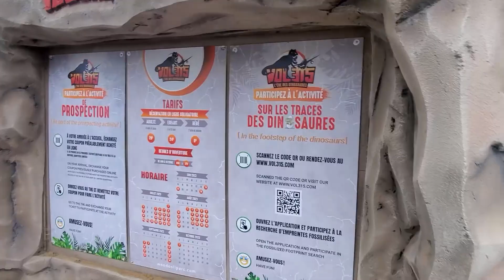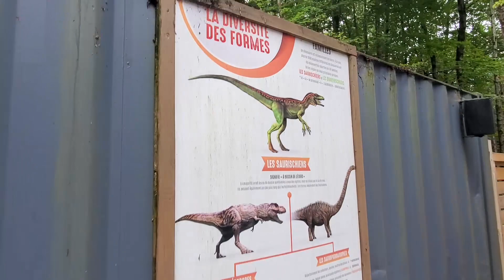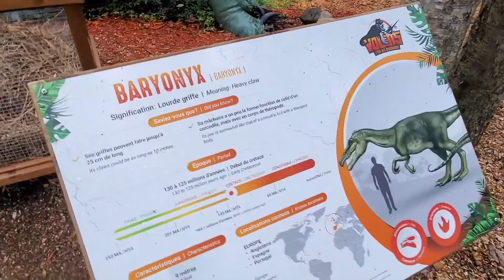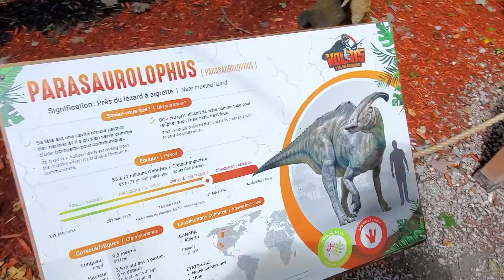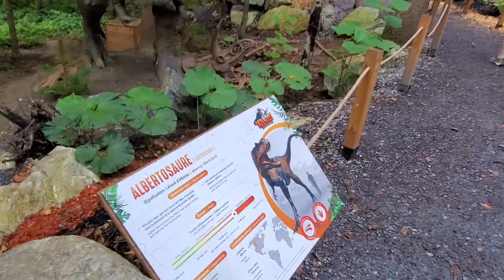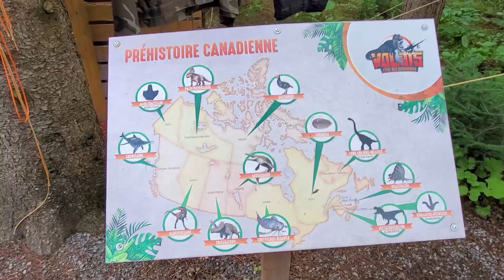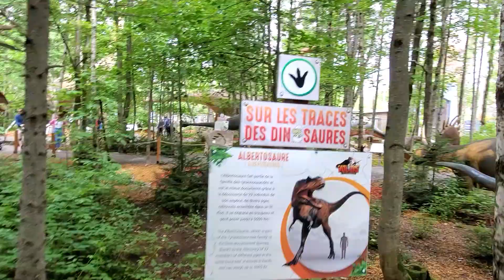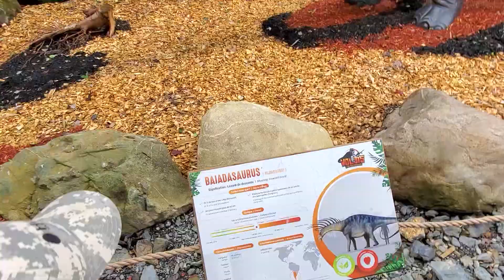A REAL JURRASIC PARK IN QUÉBEC CANADA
Tous les dinosaures du WoodooliParc :  le Jurrasic Park du Québec - Vol315